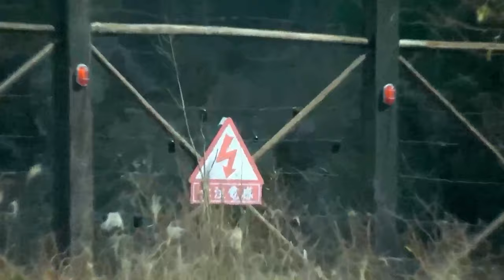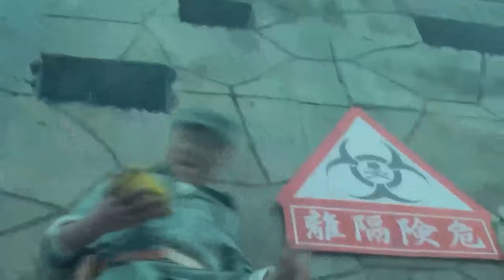【怒火红颜】少女竟是最强特工，深入敌营刺杀日军首领！抗日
zhhy